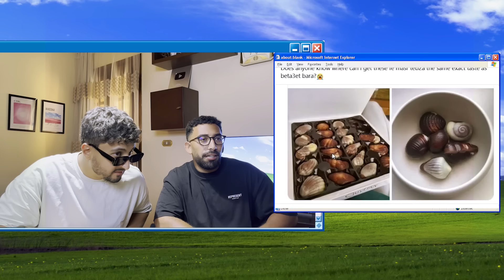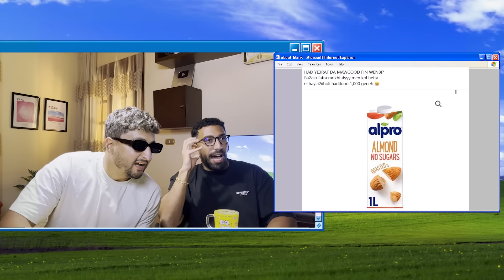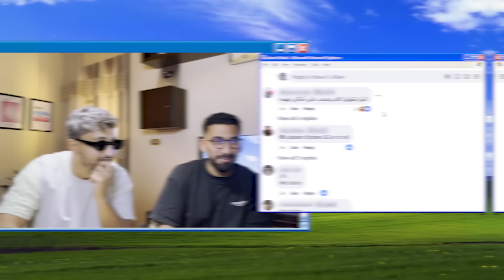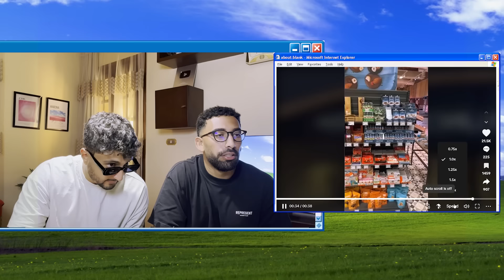الاغنياء بياكلو ايه؟ - مع محمد رضا (?What To Eat)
A dive in through What to Eat community to answer what do rich people eat in Egypt with Mohamed Reda.